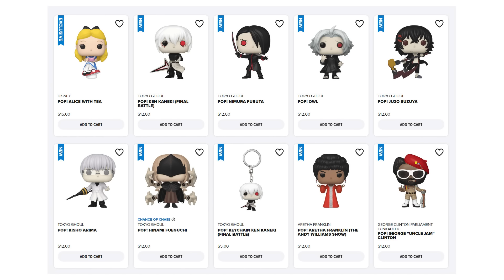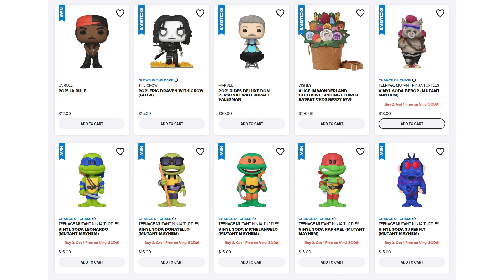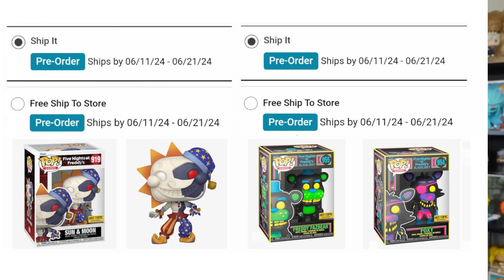NEW Funko Announcements & Updates (Naruto, My Hero Academia, One Piece, Muppets, Target Con 2024)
NEW Funko Announcements & Updates

Topics: Naruto, My Hero Academia, One Piece, Muppets, Target Con 2024, Funko Shop, Kermit & Constantine Funko, FNAF, Hot Topic